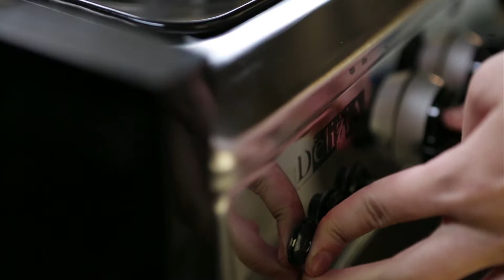CHARTERHOUSE - Informa Furnishings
Produced by: Avista Production. Director: Agus S. Erlan - DoP: Toto
Menggunakan Camera SONY PXW-FS7II 4K - ARRI Ultra Prime Lenses